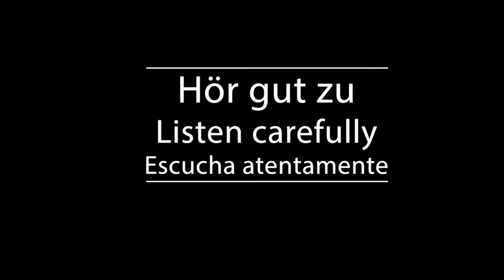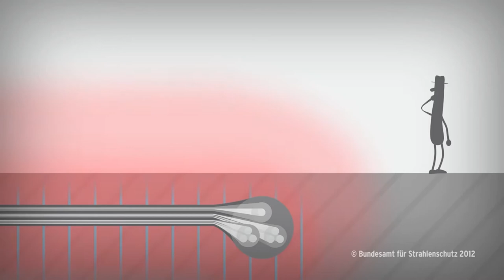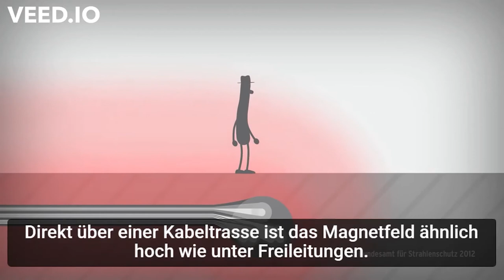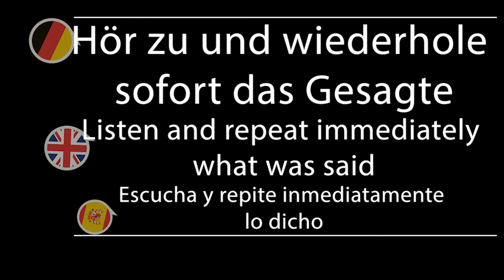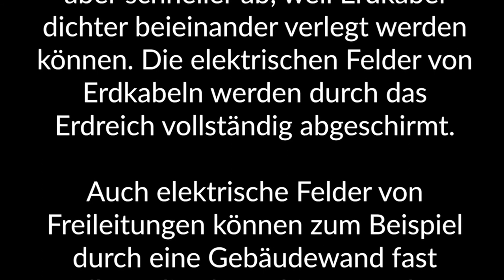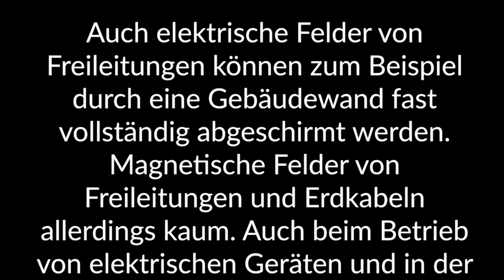Shadowing in German- 1. Stromleitungen und Strahlenschutz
Timelines:
00:10  Hör gut zu /Listen carefully/Escucha atentamente
01:54 Hör gut zu (mit Untertiteln)/ Listen carefully (with subtitles)/ Escucha atentamente (subtitulado)
03:39 Hör zu und wiederhole sofort das Gesagte/ Listen and repeat immediately what was said/Escucha y repite inmediatamente lo dicho

Text:
Neue Stromtrassen werden errichtet, als Freileitung über oder in Kabeln unter der Erde.  Übertragen wird in der Regel Drehstrom mit einer Frequenz von 50 Hertz.

Dafür werden pro System drei Einzelleiter benötigt. In den Übertragungsnetzen sind Freileitungen mit bis zu 380.000 Volt Spannung üblich.   Die Spannung zwischen den Leitern und dem Erdboden ruft ein elektrisches Feld hervor.  Fließt ein Strom, entsteht um die Leiter zusätzlich ein magnetisches Feld.

Beide Felder sind direkt unter den Leitern am größten. Der Transport elektrischer Energie über weite Strecken in Erdkabeln ist technisch aufwendiger. Direkt über einer Kabeltrasse ist das Magnetfeld ähnlich hoch wie unter Freileitungen.

Mit seitlichem Abstand zur Kabeltrasse nimmt es aber schneller ab,  weil Erdkabel dichter beieinander verlegt werden können.  Die elektrischen Felder von Erdkabeln werden durch das Erdreich vollständig abgeschirmt. Auch elektrische Felder von Freileitungen können zum Beispiel durch eine Gebäudewand fast vollständig abgeschirmt werden.  Magnetische Felder von Freileitungen und Erdkabeln allerdings kaum.

Auch beim Betrieb von elektrischen Geräten  und in der Umgebung von hausinternen Stromleitungen entstehen Magnetfelder.  In unmittelbarer Nähe der Geräte sind die Magnetfelder häufig höher als unter Freileitungen.  Mit zunehmendem Abstand nehmen sie aber schnell und deutlich ab.
Untertitel: Bundesamt für Strahlenschutz